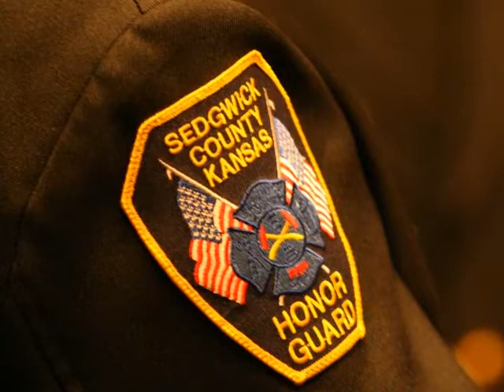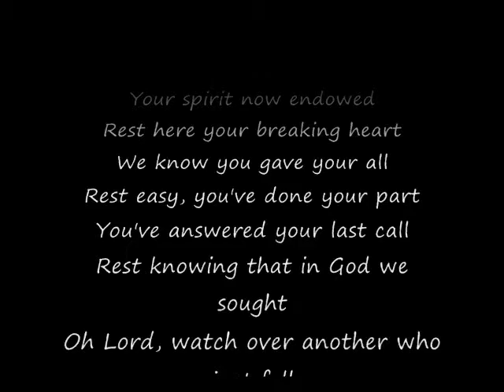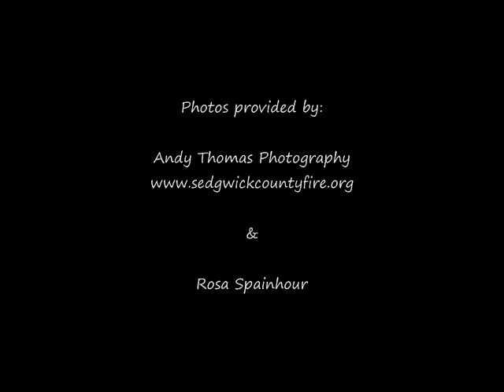In Memory of Lt. Bryon Johnson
Monday, September 24, 2007, was marked as one of the saddest days in the history of Sedgwick County Fire District No. 1.  One of the District's finest, 32 year old Lieutenant Bryon Johnson was killed while fighting a grass fire in the 9400 Block of South Broadway.  Bryon Johnson left behind a wife, two sons, ages 10 & 12, and many friends and family members.